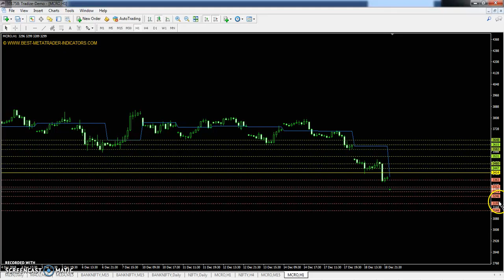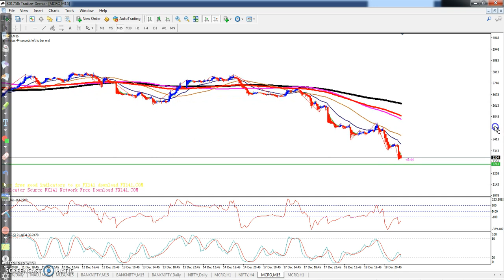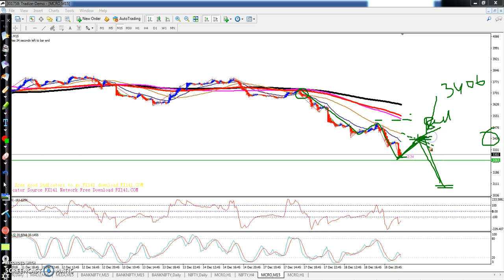Crude Oil Today's Market Trend, Range and Pivot Point 19.12.2018 (Hindi)